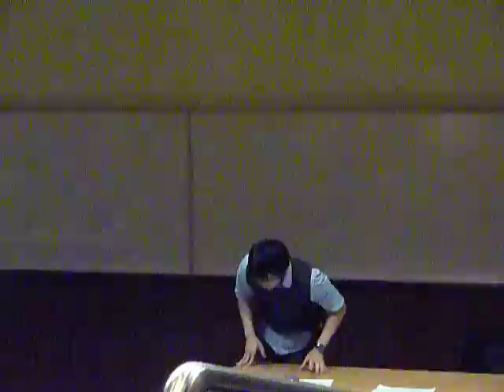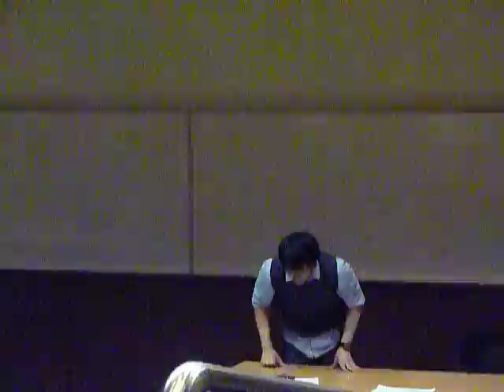EUDC 2011 - Quarter Final - Part 2/8